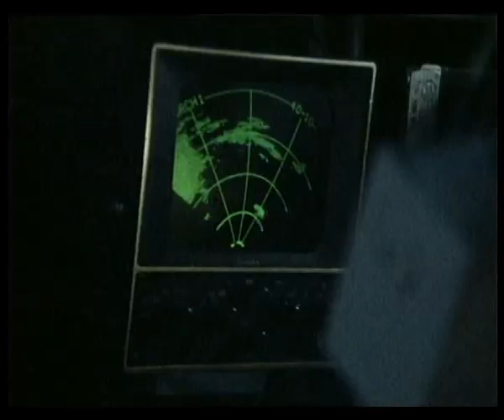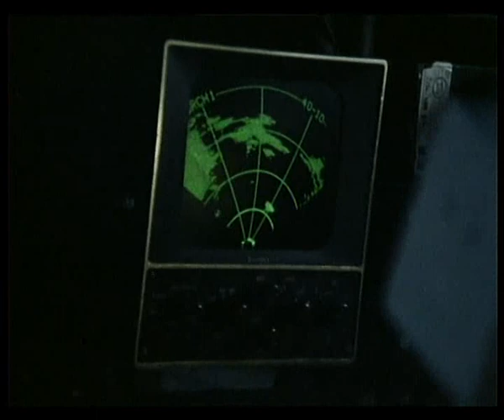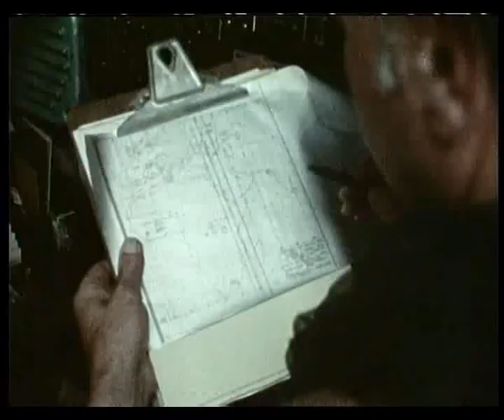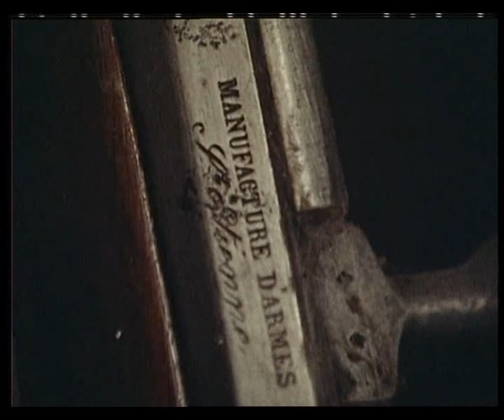The Nile - Part 1 -The Jacques Cousteau Odyssey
A huge fan of Cousteau's life work brings you all episodes from my collection. Copyright violation not intended.